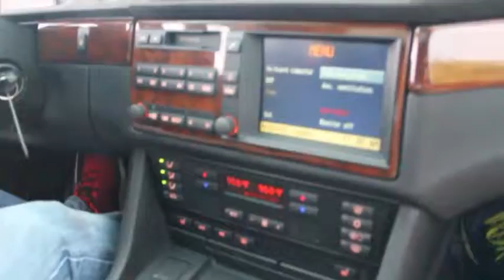large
2000 BMW M5 - Black / Black with 31k Miles!

This car is just as beautiful as it looks and drives even better!  You will be hard pressed to find a nicer 2000 M5 then this one.  Thank you for looking.  Please let us know if you have any questions.  You can see all of our inventory

Bill Nuccio Jr